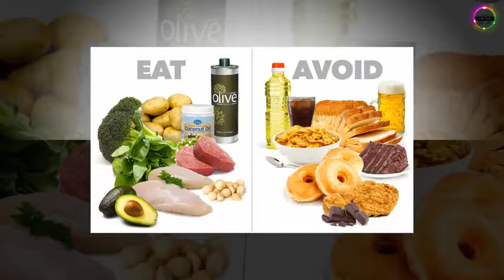10 Things You Can Do To Lose Weight Naturally Top Ten